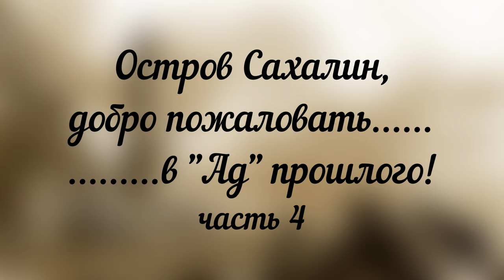Сахалин, другая история, фотографии 1894 1905 года Альтернативная история Запретная история Часть 4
Сахалин, крупнейший остров Российской империи , очень богат своими природными ресурсами, в особенности, залежами золота и платины. При таких огромных природных дарах местное население должно было бы жить в достатке, не зная ни голода, ни холода, ни жизненных лишений! Но царский режим сделал всё, в точности, наоборот: обрек людей на чудовищное и не человеческое существование, без права выбора! Превратив остров в большой заповедник каторжан, растянувшийся на долгих 948 киллометров территории Сахалина.
Жалкие попытки прогрессивной российской интеллигенции повлиять на власть царской России и исправить ситуацию к лучшему ни к чему не привели. Это был тупик. Тупик Империи.
Архив фотографий  1894 – 1905 годы, предположительно сделанных во время визита Антона Павловича Чехова, из композиции его знаменитого разоблачения "Путешествие на Сахалин".  «Виды административных центров Александровска и Дербинска на острове Сахалин»
Замечательные материалы одной из самых известных исправительных колоний России. Архив представляет собой исключительный интерес, несмотря на выцветание некоторых отпечатков, сами по себе, как правило, хорошо выполнены.
 По словам Уильяма К. Брамфилда, «Типичные виды включают административные здания, церкви, местные этнические типы, заключенных, осужденных на работе. Фотографии пронумерованы без определенного порядка, с подписями на английском языке, с некоторыми исправлениями ,человек (фотограф?), который присутствовал во время фотосъемки и, следовательно, знал причины исправлений. Всего 128 фотографий, Фотограф не указан.
Сборник архива  упоминается в журнале Bostonia, No. 3 (май / июнь 1990 г.), страницы 53-59.
P.S. Как всегда жду от Вас коментариев Альтернативная_история​​​

Вопросы и предложения антиквариат_в_Испании​​​ отправлять сюда